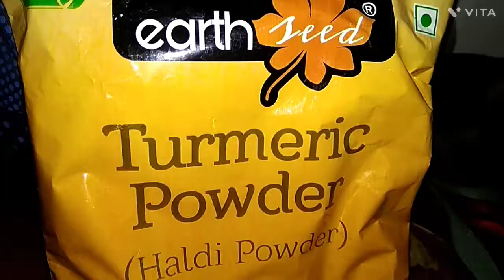सोयाबीन क्रिस्पी नाश्ता /सोयाबीन प्रोटीन से भरपूर स्वादिष्ट व स्पेशल नाश्ता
soya chunks recipe for weight loss
soya chunks recipe for gym
soya chunks recipe malayalam
soya chunks recipe for diet
soya chunks recipe in tamil
soya chunks recipe in marathi
soya chunks recipe for bodybuilding
soya chunks recipe in telugu
soya chunks recipe in kannada
soya chunks recipe without oil
soya chunks recipe easy
soya chunks recipe gym
soya chunks recipe for gym diet
soya chunks recipe easy and tasty
soya chunks recipe easy and fast
soya chunks easy recipe for weight gain
soya chunks recipe simple
सोया चंक्स रेसिपी इन हिंदी
soya chunks pulao recipe simple
soya chunks easy recipe for gym
soya chunks easy recipe in malayalam
soya chunks recipe dry
soya chunks dry recipe
soya bean recipe in hindi
soya chunks recipe in hindi
soya bean recipe in tamil
soya bean recipe in marathi
soybean recipe in marathi
soyabean chilli recipe in marathi
soyabean biryani recipe in hindi
soya bean recipe malayalam
soya bean recipe for weight loss
soya bean recipe dry
soybean recipe in bengali
soya chunks recipe without onion and garlic
chilli soya bean recipe in hindi
soya bean in malayalam
soya chunks biryani recipe in hindi
soya chunks in malayalam
chilli soya bean recipe in bengali
soya bean recipe for bodybuilding
soya bean chili recipe in marathi
soya bean fry recipe in marathi
soya chunks biryani recipe in marathi
soya chunks rice recipe in marathi
soya bean fry recipe in hindi
soya bean chili recipe in hindi
soya chunks fry recipe in hindi
soya chunks gravy recipe in hindi
soya bean recipe in kannada
soya bean recipe in telugu
soya bean recipe in bengali
soya bean recipe without onion and garlic
soya bean recipe in odia
soya bean recipe for weight gain
soya bean recipe in tamil madras samayal
soya bean recipe in tamil fry
soya bean recipe in tamil gravy
soya bean recipe in tamil for weight loss
soya bean recipe in tamil for chapathi
soya bean recipe in tamil kulambu
soya bean recipe in tamil home cooking
soya bean recipe in tamil for rice
soya bean recipe in tamil amma samayal
soya bean recipe in tamil sherin's kitchen
soya bean recipe in tamil benefits
soya bean recipe in tamil varuval
black soya bean recipe in tamil
soya bean recipe malayalam fry
soya bean recipe malayalam shamees kitchen
soya bean recipe malayalam curry
soybean simple recipe malayalam
soya chunks recipe in malayalam veena's curryworld
soya chunks biryani recipe malayalam
soya bean recipe kerala
chilli soya bean recipe malayalam
small soya bean recipe malayalam
soya bean curry recipe malayalam veena's curryworld
soya bean snacks recipe malayalam
soya bean recipe in kannada rekha aduge
soya chunks pulao recipe in kannada
soya chunks recipe in kannada hebbars kitchen
soya chunks recipe in kannada bhagya tv
soya chunks recipe in kannada mangalore style
soya bean fry recipe in kannada
palak soya bean recipe in kannada
soya bean sukka recipe in kannada
egg soya bean recipe in kannada
soya bean snacks recipe in kannada
soyabean pulao recipe in kannada
soya beans kalu recipe in kannada
soya bean korma recipe in kannada
soya bean recipe in telugu vismai food
soya chunks curry recipe in telugu
saffola mealmaker soya chunks recipe in telugu
soya chunks recipe in telugu vismai food
soya chunks recipe in telugu sravani kitchen
soya chunks recipe in telugu rice
soya chunks recipe in telugu fry
soya bean curry recipe in telugu
soya bean snacks recipe in telugu
soya bean dosa recipe in telugu
soya bean chaat recipe in telugu
red soya bean recipe in telugu
soya bean recipe for weight loss in telugu
soya chunks recipe for weight loss breakfast
soya chunks recipe for fat loss
soya chunks recipe for weight gain
soya chunks recipe for weight loss in tamil
soya chunks recipe for weight loss malayalam
soya chunks recipe for weight loss in telugu
soya chunks recipe for weight loss in kannada
soya chunks recipe for weight loss dinner
soya chunks recipe for weight loss dr shikha
soya chunks recipe for weight loss without oil
soya chunks recipe for weight loss by nisha arora
soya bean recipe in bengali niramish
soya bean recipe in bengali style
soyabean kofta curry recipe soya bean recipe in bengali
soya chunks recipe in bengali
egg soya bean recipe in bengali
veg soya bean recipe in bengali
mini soya chunks recipe in bengali
nutrela soya granules recipe in bengali
aalu soyabean recipe bengali
soya chunks 65 recipe in marathi
soybean recipe in marathi madhura
soyabean rice recipe in marathi
soyabean vadi recipe in marathi
soya bean rice easy recipe in marathi
soya chunks pulao recipe in marathi
soya chunks fry recipe in marathi
allo soya bean recipe without onion and garlic
soya chunks recipe without onion garlic and tomato
soya chunks pulao recipe without onion and garlic
soya chunks snacks recipe without onion and garlic
small soya chunks recipe without onion and garlic
soya chunks recipe without onion garlic nisha madhulika
chilli soya chunks recipe without onion garlic
dry soya chunks recipe